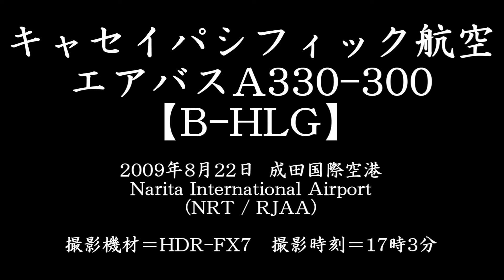Cathay Pacific Airways Airbus A330-300 B-HLG @ Narita [20090822_1703]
キャセイパシフィック航空（國泰航空）＠成田国際空港。

【注意事項】
インターレースが解除できていない状態でエンコードしてしまったため（正確には、インターレースの解除方法がわからなかったため）、1080pではきれいに再生できませんので・・・
必ず、720p以下に設定の上でご覧頂くよう、お願いいたします。

I filmed this 333 from "Sakura-no-yama Park" (Narita City, Chiba Prefecture) - the RWY16R End of Narita International Airport (NRT/RJAA)
Date : August 22, 2009 (17:03 JST)